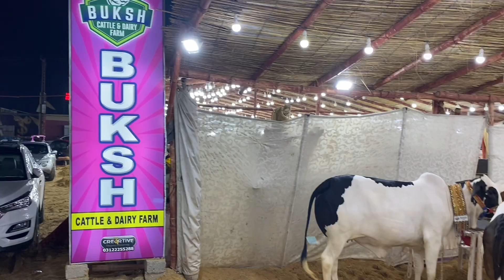Bachiya Lovers Hazir Hojayein 😍 Mandi Vlog